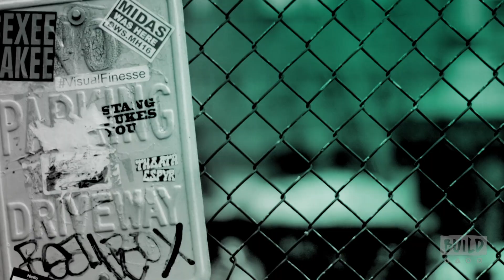Simon Pegg Sits Down To Discuss "Ready Player One"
"Ready Player One" is set in 2045, with the world on the brink of chaos and collapse. But the people have found salvation in the OASIS, an expansive virtual reality universe created by the brilliant and eccentric James Halliday. When Halliday dies, he leaves his immense fortune to the first person to find a digital Easter egg he has hidden somewhere in the OASIS, sparking a contest that grips the entire world. When an unlikely young hero named Wade Watts decides to join the contest, he is hurled into a breakneck, reality-bending treasure hunt through a fantastical universe of mystery, discovery and danger. Actor Simon Pegg dropped by BUILD to discuss the film.